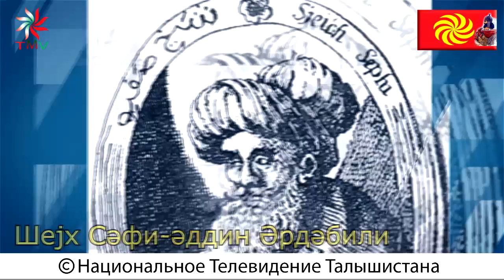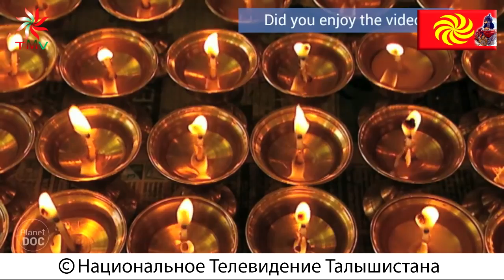ГОТОВЫ ЛИ ТАЛЫШИ СТАТЬ СВОБОДНЫМИ?: Talyshistan Tv 30.06.2017 News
ВНИМАНИЕ!!!
ВЫ, КОНЕЧНО ЖЕ, УЖЕ В КУРСЕ ТОГО, ЧТО АЗЕРСКИЕ ВЛАСТИ ОГРАНИЧИЛИ ДОСТУП К РЯДУ ОППОЗИЦИОННЫХ РЕСУРСОВ, В ТОМ ЧИСЛЕ И К НАШЕМУ ТЕЛЕВИДЕНИЮ. СО ВСЕЙ ТЕРРИТОРИИ ТАЛЫШИСТАНА И ШИРЕ - ПОВСЮДУ В АЗЕРБАЙДЖАНЕ - СТАЛО НЕВОЗМОЖНЫМ СМОТРЕТЬ ВЫПУСКИ НАЦИОНАЛЬНОГО ТЕЛЕВИДЕНИЯ ТАЛЫШИСТАНА  НА YOUTUBE.
В СВЯЗИ С ЭТИМ НАМИ ПРЕДПРИНИМАЮТСЯ СЕРЬЕЗНЫЕ МЕРЫ. ПОКА ЖЕ ВЫ МОЖЕТЕ СМОТРЕТЬ НАШИ НОВЫЕ ВЫПУСКИ НА СТРАНИЧКЕ TMV В ФЕЙСБУКЕ, А ТАКЖЕ ВОСПОЛЬЗОВАТЬСЯ ПРОГРАММОЙ ДЛЯ ВЗЛАМЫВАНИЯ ФИЛЬТРОВ, КОТОРУЮ ВЫ МОЖЕТЕ СКАЧАТЬ ПО СЛЕДУЮЩЕЙ ССЫЛКЕ:
БОГ ВАМ В ПОМОЩЬ!
ВНИМАНИЕ!!!
это вы можете смотреть на канале twitter: @Talyshistantv